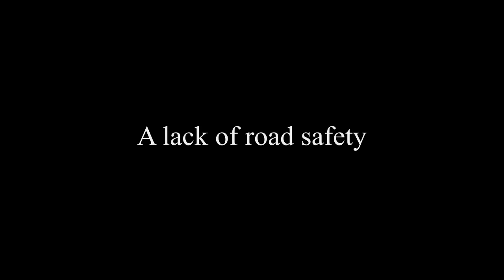Geoff Hazel - Cypress/ East Timor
This interview is a part of DVA's ongoing Veterans' Stories project. See transcript below.

00:00 - A non-military option
01:03 - Observing patrol boats
02:06 - Australian CIVPOL contingents
02:38 - The Swedes
03:47 - Gum trees and wattle trees
04:28 - Hunting in the buffer zone
06:45 - The game-hunting season
07:52 - North and South
08:47 - Checkpoints
11:20 - A changing society
12:43 - Backwards and forwards
15:31 - Face off and cribbing
18:22 - Good relations
20:27 - A failed negotiation
24:18 - Mines in the buffer zone
25:40 - Anzac Day
26:52 - A lack of road safety
28:17 - Arrival in East Timor
32:59 - Comparative loss
34:55 - Threats
37:14 - Standing firm
40:33 - Under attack
44:16 - Evacuation and exhaustion